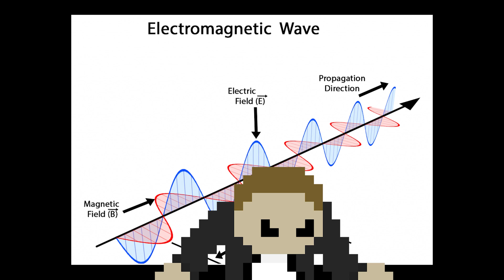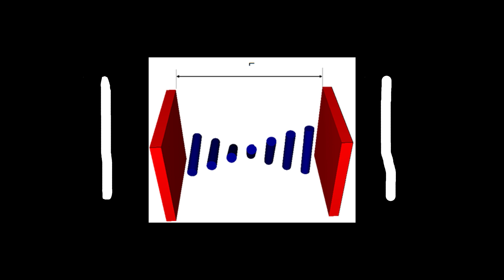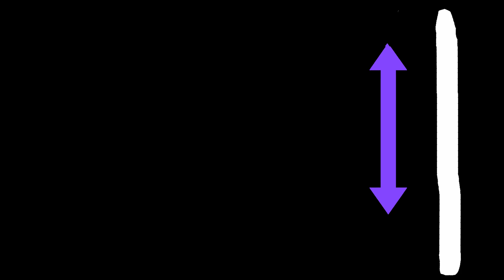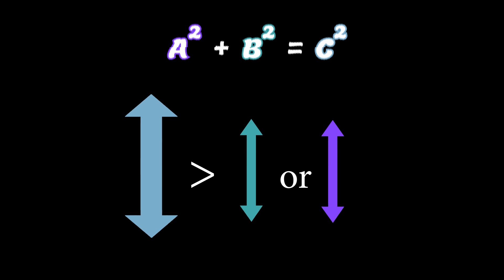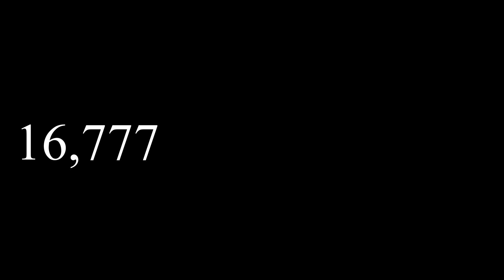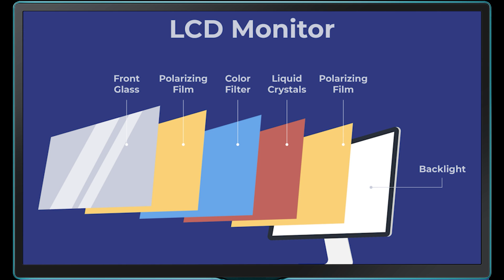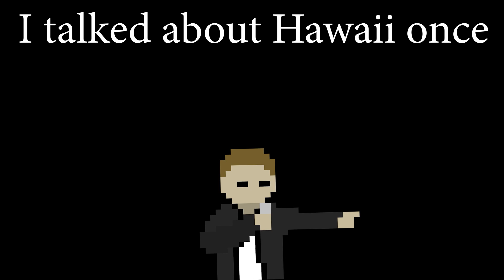How (Most) Computer Screens Work and What Makes Them so Clever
Well I guess it should be why LCD's are brilliant but CRT's are pretty cool too so it still holds I guess.

dicking around with a pair of sunglasses and my monitor

Hilsum, Cyril. âFlat-Panel Electronic Displays: a Triumph of Physics, Chemistry and Engineering.â Philosophical Transactions: Mathematical, Physical and Engineering Sciences, vol. 368, no. 1914, 2010, pp. 1027â1082. JSTOR, Accessed 22 Aug. 2020.

Elsei:
Moonglow